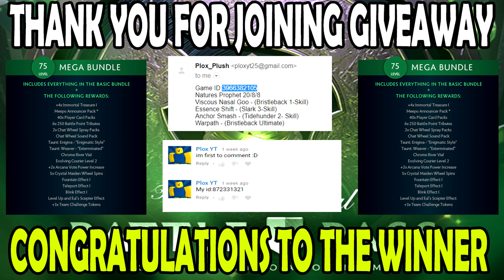Razor Talent LVL 15 IMBA DMG [Agility VS Damage] Ability Draft Dota 2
Dota 2 Ability Draft Gaming. Thank you for joining us and seeing us. Hopefully you will stay here to see the upcoming International Video Player.

CONGRATULATIONS
- Send Your ID Steam in My Gmail